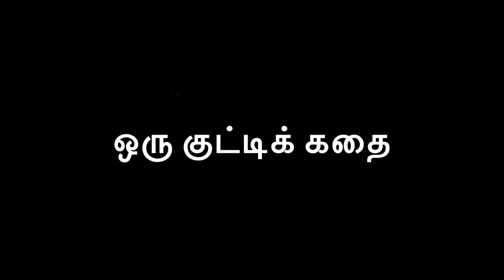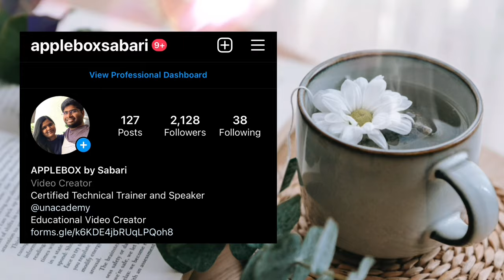உங்கள் ஆழ்மனதின் அற்புத சக்தி | Subconscious Mind | Motivational Story Tamil | APPLEBOX Sabari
This is a Kutty Story to give you some positive vibes. This gives you a glimpse of the importance of positive thoughts.

SABARI PARAMASIVAN

IMAGES
2. Permission Sought Images from Individual Artist (mail evidence)
3. Digital Paintings from APPLEBOX Studios
4. Nationalized Paintings and Images used after processing
I wholeheartedly respect the effort of artists and so please let me know in case of discrepancies through mail stature

MUSIC
copyrighted collection (license held)

⏰ Videos Released ⏰
Every Monday, Wednesday and Saturday 2.00 PM

📖 This Story Explains 📖
A Moral Story in Tamil ?
How to learn lessons from stories and use it to change your life  in Tamil ?
And a Kutty Story on Postiive Thoughts

I am so happy to announce that you are seeing a Motivational Monday that has been running successfully for more than one complete year. I started this section exclusively for Tamil Motivational Videos and Tamil Motivation Stories.

If you feel like searching for every Motivational Monday, you can search for it as
Applebox Sabari Motivational Stories,
Kutty Stories Applebox Sabari or
Oru Kutty Kadhai Applebox

This channel includes Motivational Stories of Successful People in Tamil, Motivational Videos in Tamil, Motivational Video for Students and Motivational Video in Tamil for Students. It also includes Motivational Videos in Tamil with Powerful Motivational Speech in Tamil and Real Life Motivational Stories in Tamil. Specialties are Motivational Stories in Tamil from History, Moral Stories in Tamil and Oru Kutty Kathai. ஒரு குட்டிக் கதை is my favorite portion.

CHAPTERS
00:00 - Motivational Story Introduction
00:20 - APPLEBOX Channel Intro
00:40 - Story Starts Here
04:10 - Motivational Message

👉🏻👉🏻You can also check my other Motivational Stories in Tamil from AppleBox By Sabari